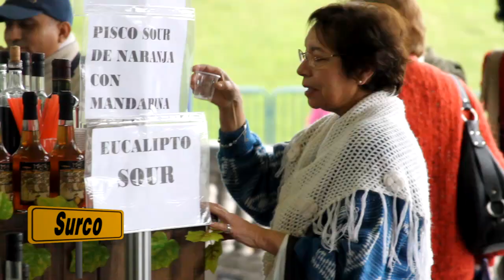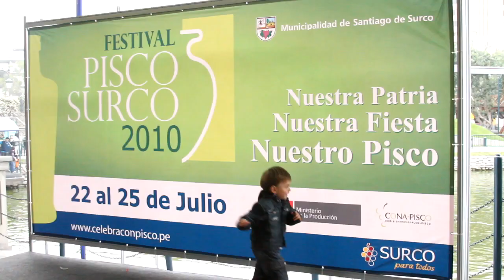EM13: Fiesta Peruana, fiesta del Pisco en Surco (HD)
Un año más, el distrito de Surco le rinde homenaje a nuestra bebida bandera, el Pisco en el Festival Pisco Surco.

Nota: María Claudia
Edición: Rodolfo Colán, Rafael Gamarra
Asitencia: Rafael Gamarra